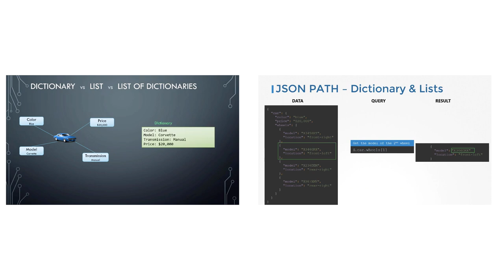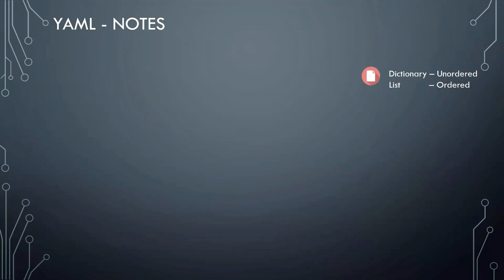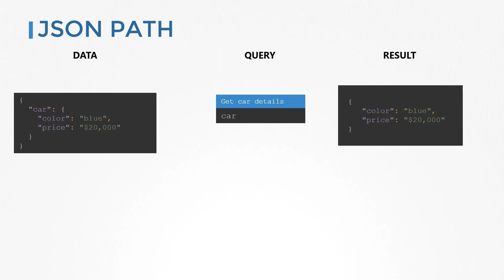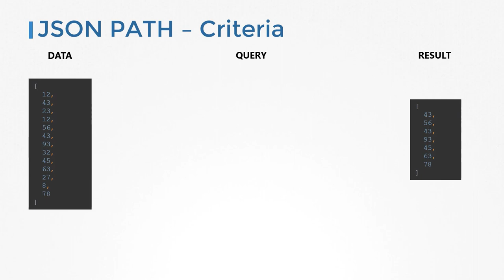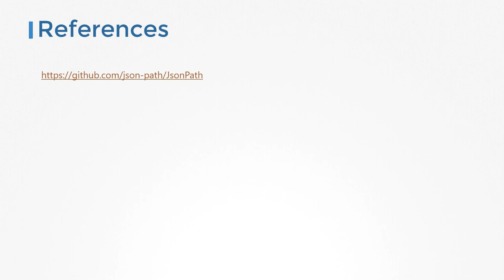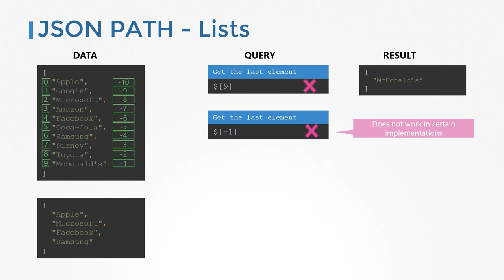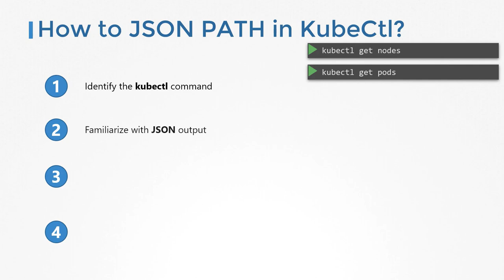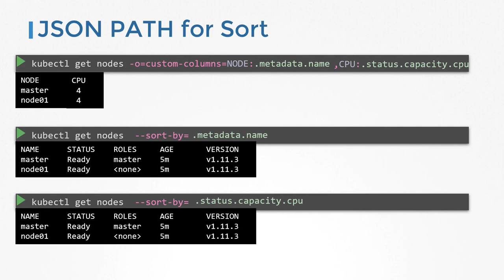Learn JSON path and YAML Beginners guide about JSON YAML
This is an introduction to the basics of YAML and JSON PATH, made by KodeKloud for the ProgrammingKnowledge audience. YAML and JSON PATH are a must have pre-requisites for any one entering into the modern software development, cloud computing, data analytics or devops world. Through out this course we get you up and running with these concepts using lectures and hands-on labs for practice. Thank you for joining and I hope you enjoy the course.